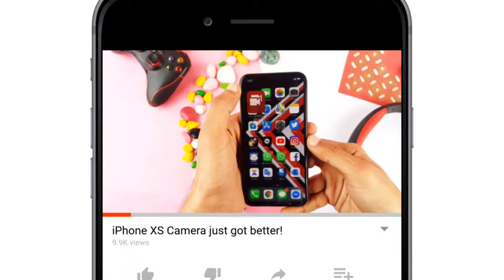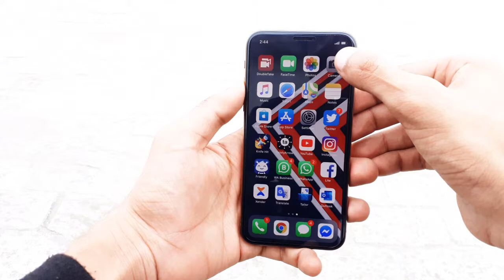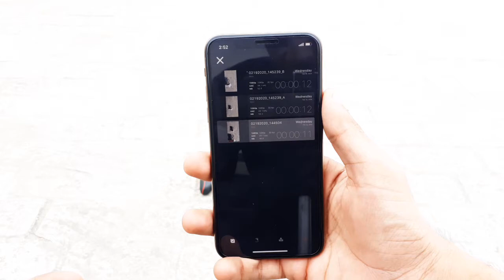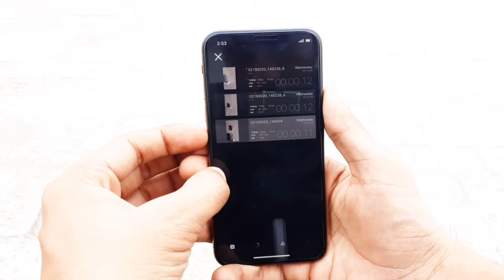Double take App for iPhone XS | How to use double take app | iPhone 11 pro Camera features For XS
Hey guys Aish here from Phone Spire, in this video I'll be showing Double take App for iPhone XS and How to use double take app amd it is just like iPhone 11 pro Camera features For XS because Apple announced this feature in their iPhone 11 series launch event. Now this feature is available in iPhone Xs and older iPhone in the form of double take app filmic pro. This is a video about iphone xs camera features and iphone xs camera review. Double Take App is free for download in App Store.